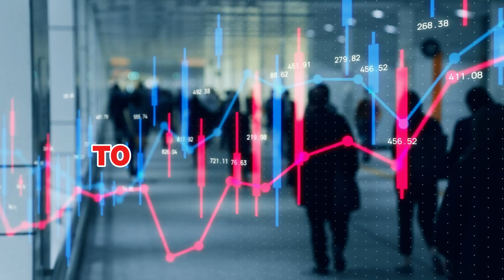Technology for Teaching and Learning I Assistive Technology in Education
Assistive Technology: Empowering Inclusive Classrooms for All Learners
Learn how assistive technology transforms education, ensuring accessibility and inclusivity for students with diverse needs. From text-to-speech tools to adaptive keyboards, discover practical strategies to integrate these innovations into your teaching! 🌟📚

What You’ll Learn in This Video:
The definition and purpose of assistive technology.
Examples of tools and their applications in education.
Best practices for using assistive technology in inclusive classrooms.
Timestamps:
0:00 Introduction: What is Assistive Technology?
1:00 Types of Assistive Tools and Their Applications
2:30 Assistive Technology for Learning Disabilities
3:30 Challenges in Implementing Assistive Technology
4:30 Best Practices for Inclusive Classrooms